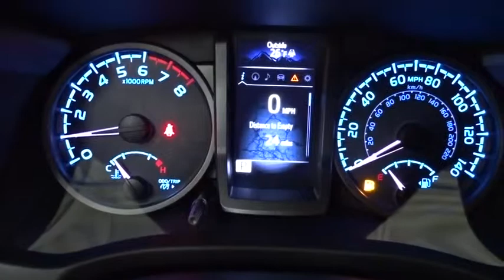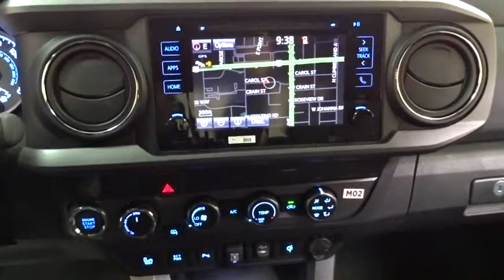2019 Toyota Tacoma Des Plaines, Elmhurst, Schaumburg, Chicago, Naperville, IL T52866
Super White New 2019 Toyota Tacoma available in Des Plaines, Illinois at Bredemann Toyota. Servicing the Elmhurst, Schaumburg, Chicago, Naperville, IL area.
2019 Toyota Tacoma TRD Off Road - Stock#: T52866 - VIN#: 3TMDZ5BN3KM064918

Bredemann Toyota
1301 W Dempster St